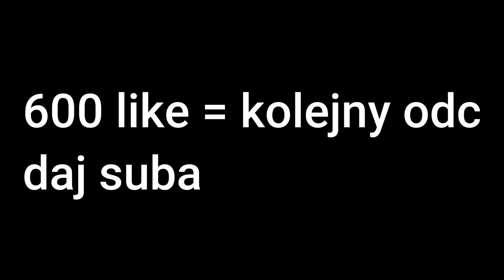KASTRAT ZA BARDZO WCZUŁ SIĘ W ROLEPLAY XDD